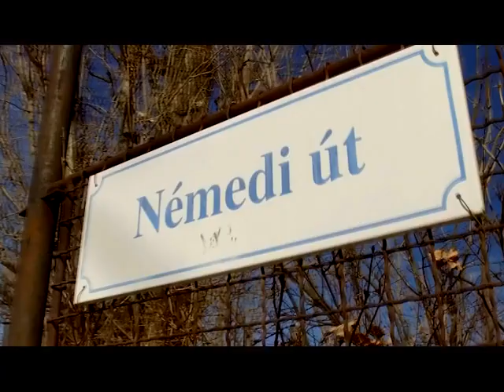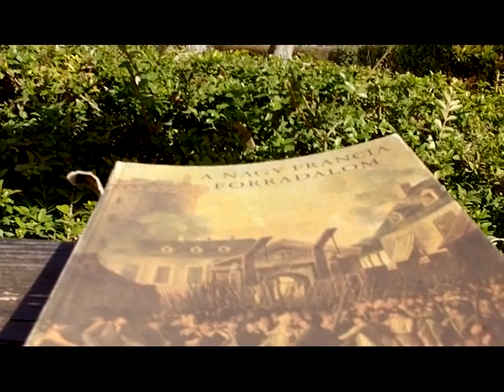Tavaszi etűd (2022. 15. hét)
Tavaszi hangulat - zenés, képes összeállítás - a képek vetítése alatt instrumentális zenék hallhatók